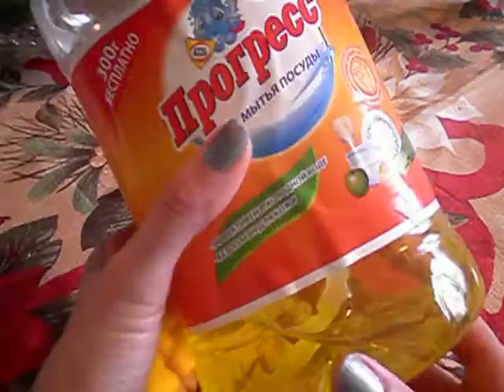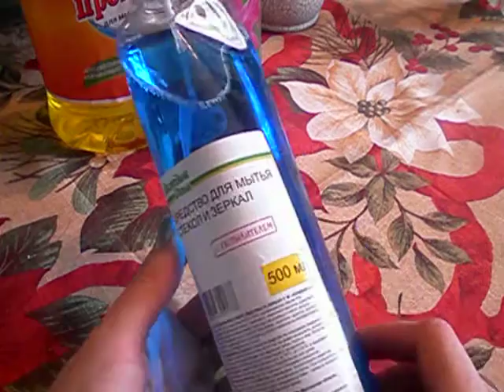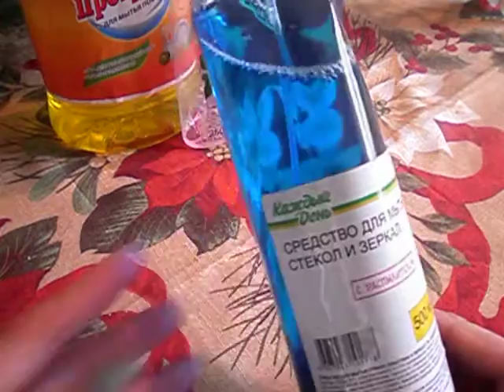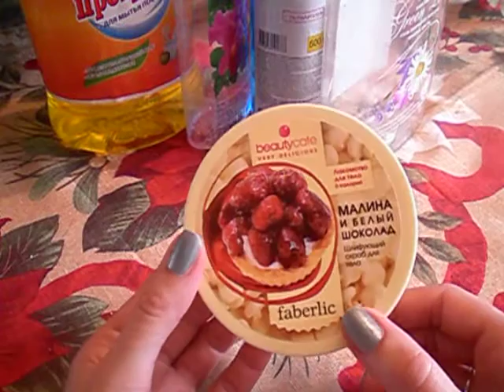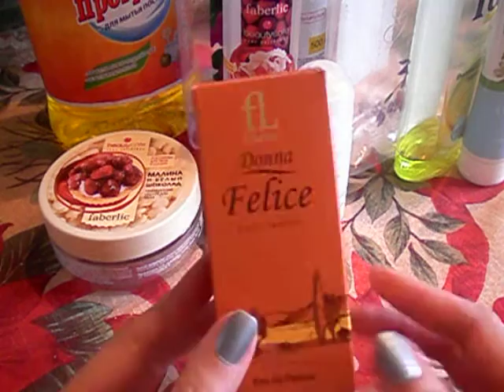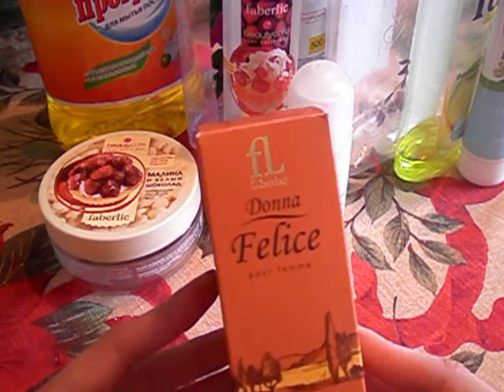Пустые баночки за Август 2016. Часть 2